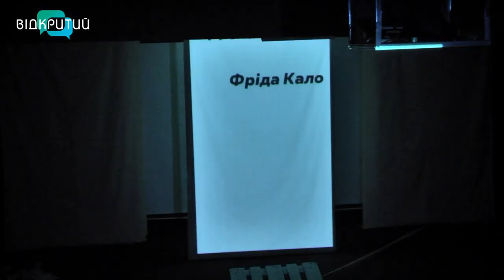Ольга Волошина - директорка-художня керівниця міського телетеатру у програмі "Фреш" з Юлією Сиротою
20 років з початку заснування відзначає міський телетеатр.
Сьогодні дізнаємося, як створювався і що вдалося зробити за цей час засновникам та чим ділилися з глядачем.
Ольга Волошина - директорка - художня керівниця міського телетеатру. _______________________________________________